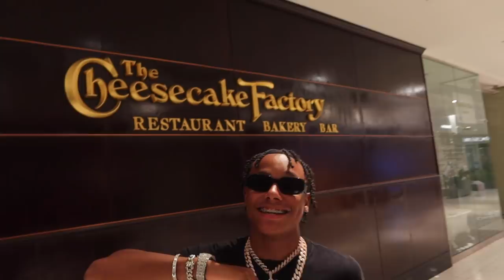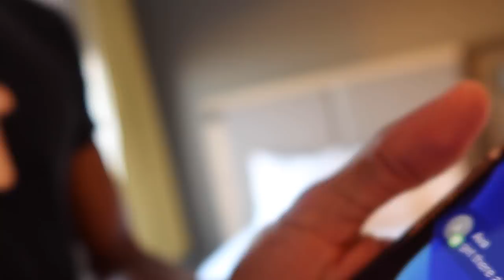I WENT ON A DATE AND GOT STOOD UP 💔 PART 1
Loudegange Entertainment

Follow on Instagram:  @richboy.troy @emilys_ears @itzstepht  @loudegange @loudegange.music @loudegange.family @loudegange.animals